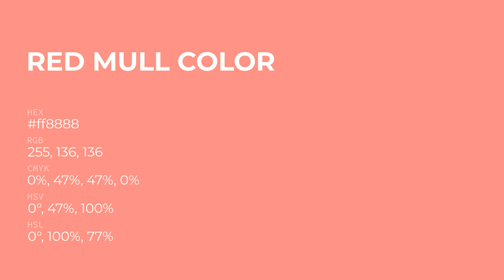Red Mull color ff8888 hex Cool Red color ff8888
What color is Red Mull ? ff8888 hex, Cool Red color ff8888

Hex ff8888 Color Code is also known as Red Mull color